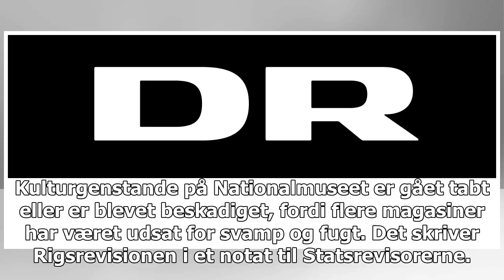Kulturelle genstande ødelægges af fugt og svamp